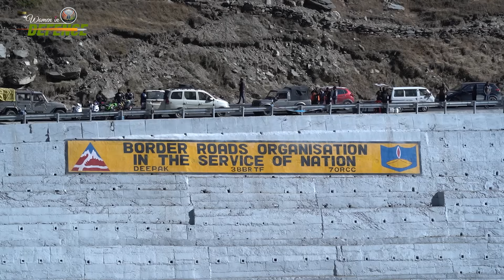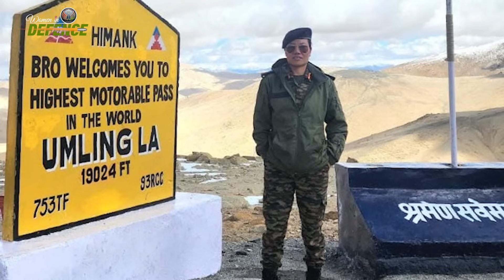Col. Ponung Doming’s Leadership at 19,000 feet || Women In Defence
Col. Ponung Doming, SM, a pioneering officer from Arunachal Pradesh, is leading the world’s highest engineering task force at 15,300 feet in Ladakh. In this exclusive interview, she shares her challenges, triumphs, and the unyielding spirit of the Indian Army’s engineering corps in one of the world’s most extreme terrains.

From sub-zero temperatures and avalanches to logistical hurdles and reduced manpower efficiency, Col. Doming’s command is a testament to grit, innovation, and leadership. She discusses the strategic importance of border infrastructure, how her team ensures all-weather connectivity in the region, and the cutting-edge technologies revolutionising military engineering projects.

Beyond the technical challenges, Col. Doming reflects on her personal leadership journey—from being raised in Arunachal Pradesh to becoming a role model for women across the country. She speaks about the power of self-reliance, the importance of teamwork, and the responsibilities that come with commanding an elite engineering force at the frontlines.

With India rapidly enhancing its border infrastructure post the Galwan incursion in 2020, this conversation sheds light on the country’s evolving strategic posture and the unsung heroes working tirelessly behind the scenes.

What are your thoughts on India’s growing military infrastructure?